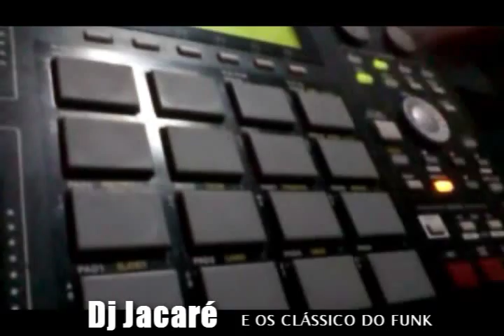MONT.SHY-D I DONT PLAY (DJ JACARÉ AGITO JOVEM)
PARA A GALERA RELEMBRAR DOS BONS TEMPOS DOS BAILES
RESOLVI FAZER UMA SÉRIE DE VÍDEOS CHAMADO: CLÁSSICOS DO  FUNK.
DEDICADO A TODA MASSA FUNKEIRA DE FORTAL.
FORTE ABRAÇO DO SEU AMIGO DJ JACARÉ DO AGITO JOVEM.
AGRADECIMENTOS AOS MEUS PARCEIROS:DJ JUNIOR FAMA,VINICIUS DJ,DJ JÚNIOR THE BEST,DJ CAIO,DJ CAMELO E EM ESPECIAL DJ K-DINHO.